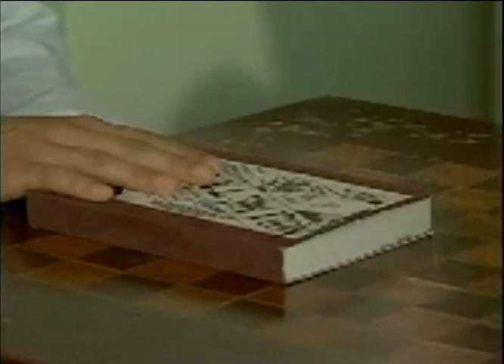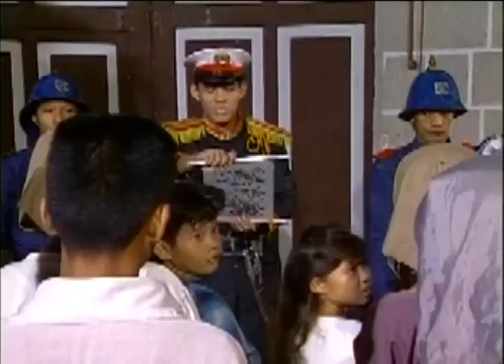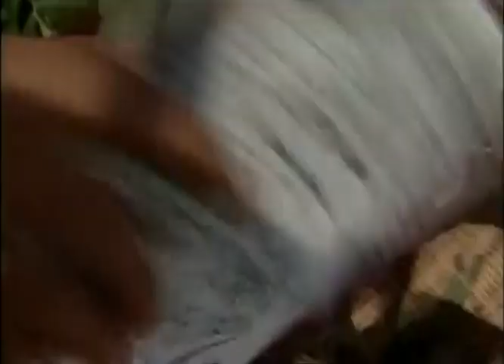Full Episode 34 | Bayani